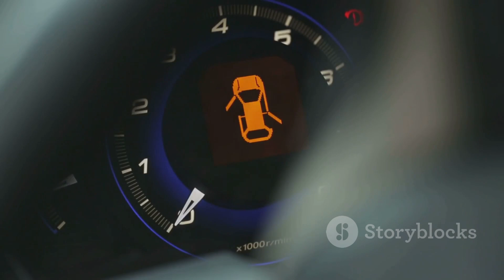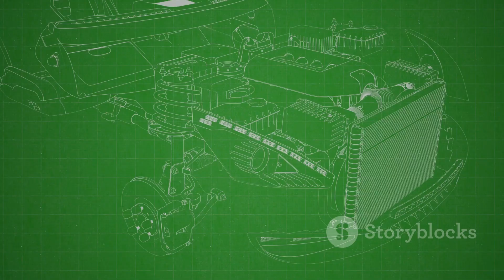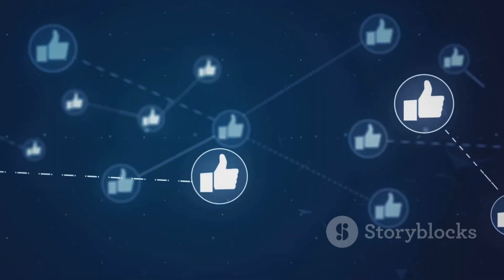P0205 | p0205 injector circuit open cylinder 5 | code p0205 | p0205 obd2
Hello friends welcome to the ig garage channel today I am telling you how to fix p0205 injector circuit open cylinder 5 so watch this video and learn how to fix it friends if you like this video then subscribe to the ig garage channel for more videos.

In this video, we’ll explain the P0205 OBD-II trouble code, its meaning, common symptoms, causes, and the steps to diagnose and fix it.

p0205
p0205 injector circuit open cylinder 5
code p0205
p0205 obd2
dtc p0205
p0205 kia
bmw p0205
p0205 ford
p0205 code
p0205 honda
p0205 toyota
p0205 nissan
codigo p0205
p0205 hyundai
p0205 citroen
p0205 ssangyong
p0205 chevrolet
p0205 trouble code
p0205 mercedes benz
injector circuit open
stuck open fuel injector
fuel injector
injector
injector circuit
bad fuel injector
fuel injector leaking gas into cylinder
open circuit test
injector stuck open
fuel injector cleaning

What Does P0205 Mean?
The P0205 code indicates that the Engine Control Module (ECM) has detected an open or faulty circuit in the fuel injector of Cylinder 5. This disrupts the injector's ability to deliver fuel properly, causing engine performance issues.

Symptoms of P0205:
Check Engine Light is illuminated.
Rough engine idle or misfires.
Decreased engine performance and power.
Poor fuel efficiency.
Difficulty starting the engine.

Common Causes of P0205:
Faulty Cylinder 5 Fuel Injector.
Open or shorted wiring in the injector circuit.
Damaged or corroded connectors.
Malfunctioning ECM.
Dirt or debris clogging the fuel injector.

Why Should You Fix P0205?
A malfunctioning fuel injector can lead to severe engine damage if left unaddressed. Additionally, it causes increased emissions and reduced drivability.

How to Diagnose and Fix P0205:
Scan the Vehicle
Use an OBD-II scanner to verify P0205 and check for any related trouble codes.
Inspect Wiring and Connectors
Check the injector wiring for damage, corrosion, or disconnection. Repair or replace as needed.
Test the Injector
Use a multimeter to test the resistance of the Cylinder 5 injector. Compare readings to manufacturer specifications.
Check for Clogs
Remove and inspect the injector for dirt or debris. Clean or replace the injector if necessary.
Inspect ECM and Signals
Verify the ECM is sending proper signals to the injector. Replace or reprogram the ECM if faulty.
Replace Faulty Components
Replace the injector if testing confirms it’s defective.
Clear the Code and Test
After repairs, clear the code using a scanner and test drive the vehicle to confirm the issue is resolved.

Preventing P0205:
Use high-quality fuel to prevent clogging.
Perform regular maintenance, including injector cleaning.
Address wiring issues promptly to prevent circuit problems.

For a detailed walkthrough of diagnosing and fixing P0205, watch the complete video!